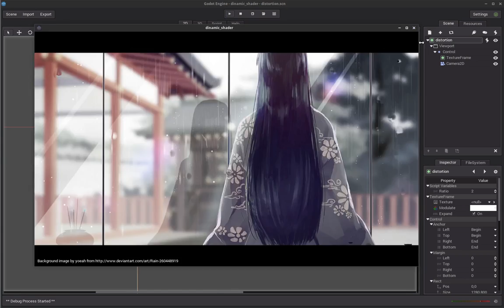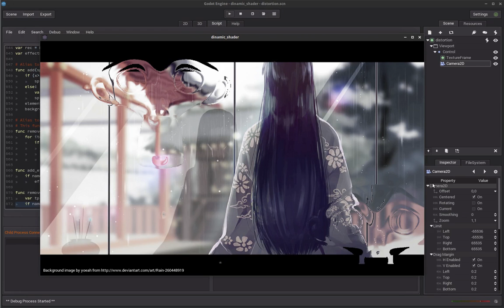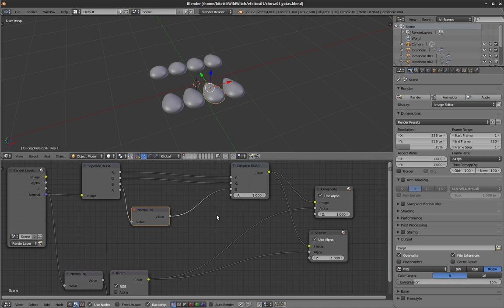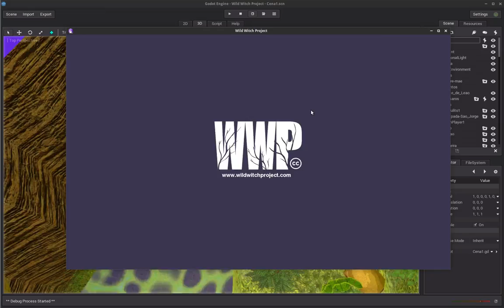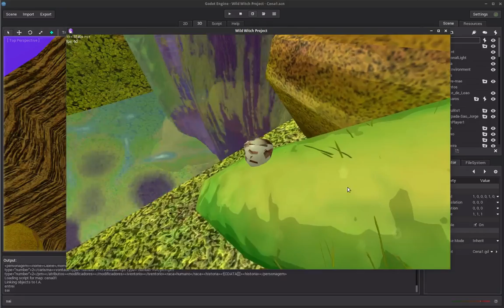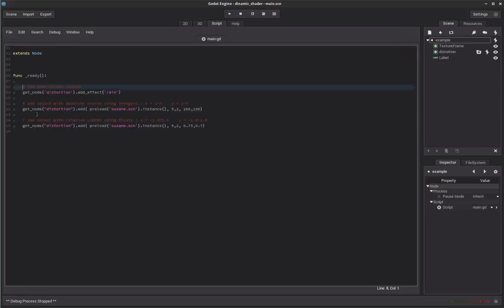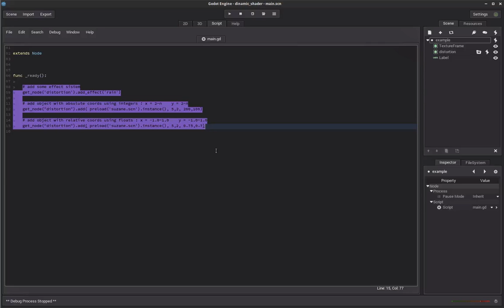wwp screen dinamic distortion 2d shader effects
A dynamic shader to use in Godot projects.
Um shader dinâmico para uso em projetos com Godot